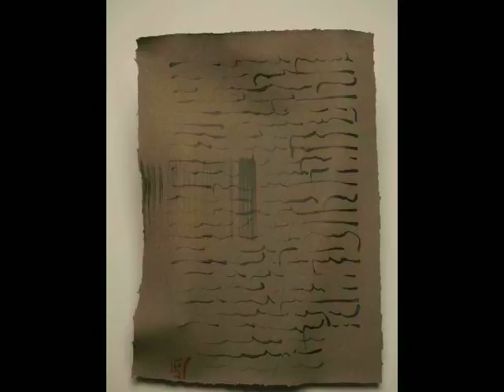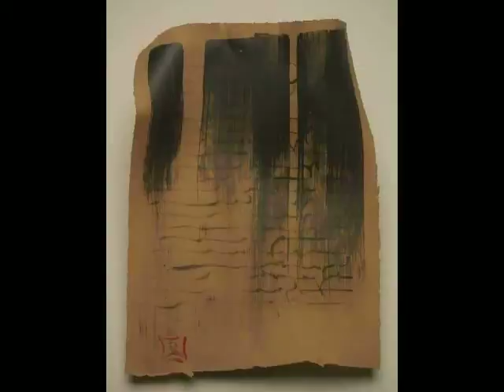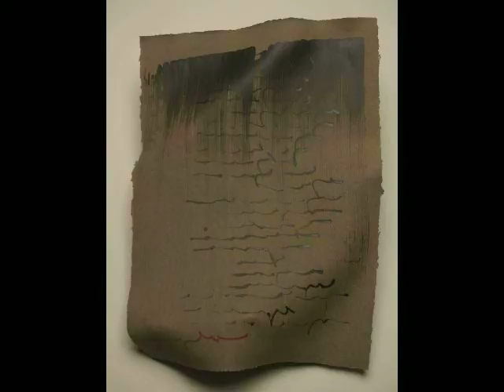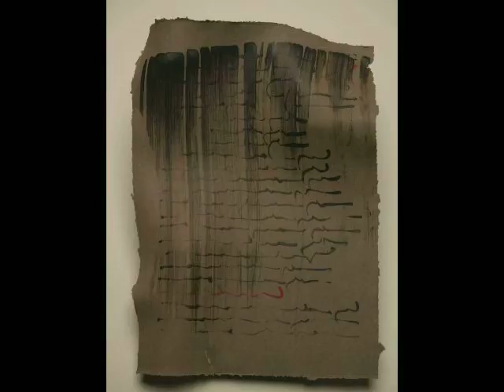NCS Censored Document Scans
The NCS excavated these Niale Crop Civilization Censored Documents from Site II: the Archives.  To learn more on these and other artifacts from the NCRV